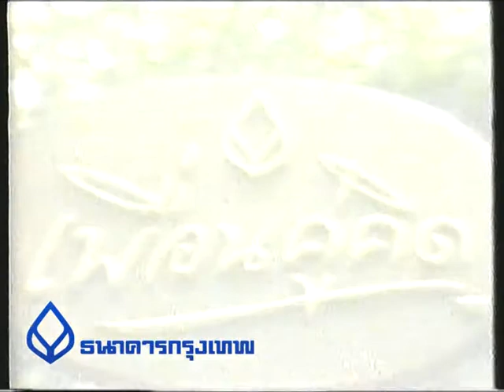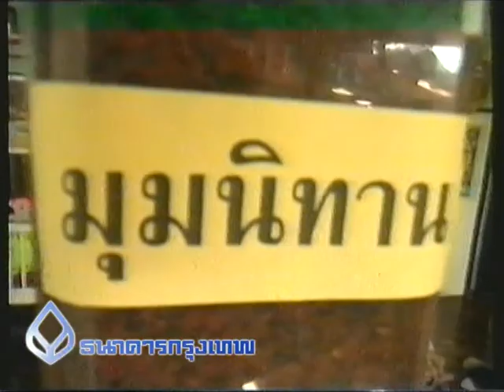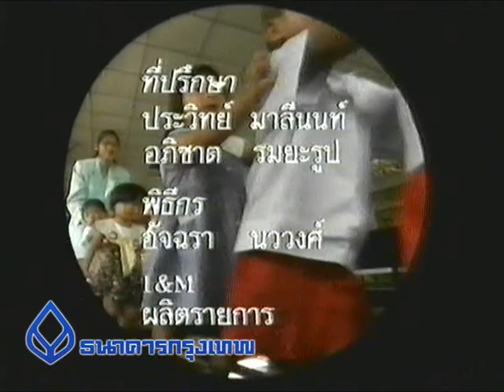14 สถานรับเลี้ยงเด็ก ตอนที่ 2.mpg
ตอน : 14 สถานรับเลี้ยงเด็ก ตอนที่ 2